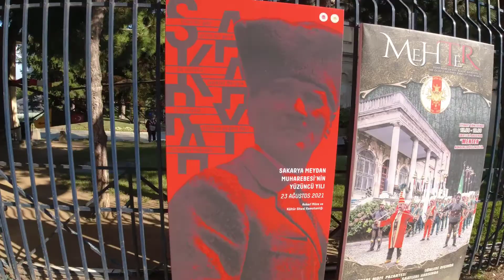Estambul | Próximo video | mexicano en Estambul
Hola que tal amıgos.
que tengan un buendia y esperen el siguiente video para que lo chequen ..
Como es la vida en esta bella Cıudad. Estambul # turquia # salsa